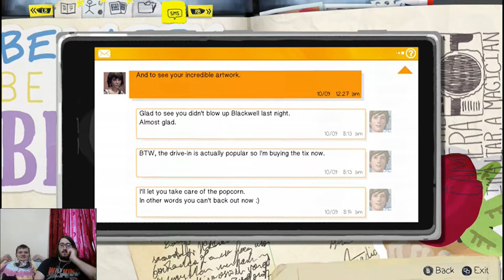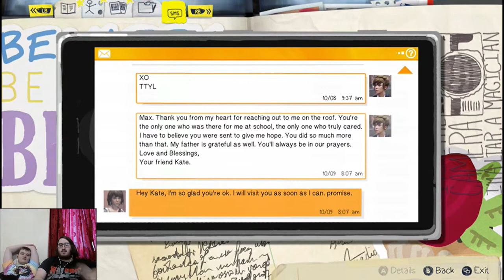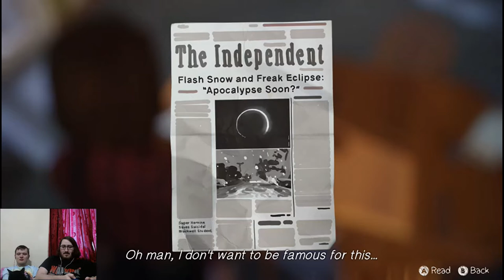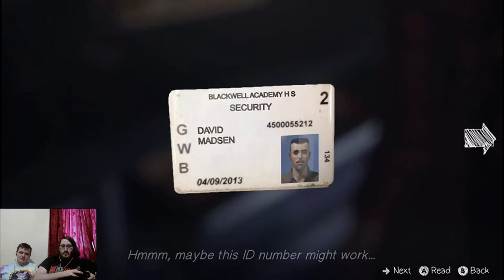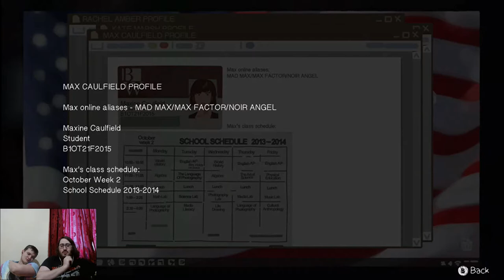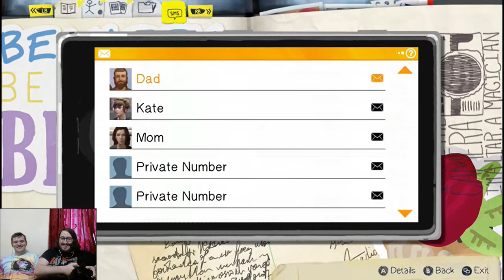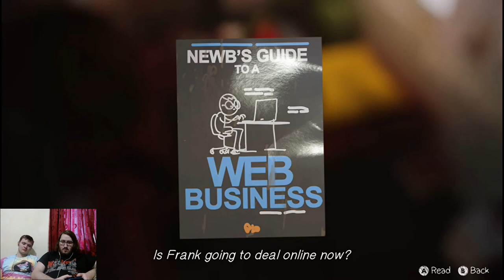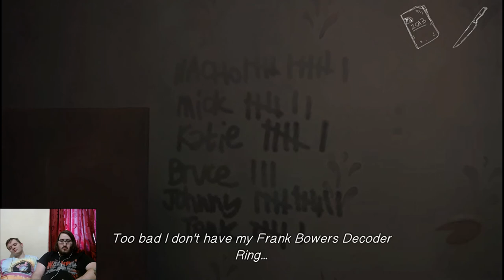Life is strange episode 3 part 4:miss hero